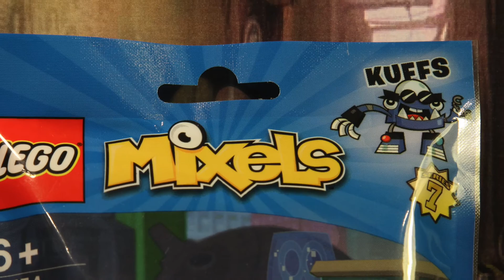LEGO Mixels 41554 - Kuffs (MCPD, Series 7) - Stop Motion Build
Kuffs is the long arm of the law in Mixopolis, and the top cop in the MCPD tribe from Mixels Series 7, released in 2016.

This is a stop motion build video of the Kuffs model, set 41554 which is aimed at ages 6+ and is made of 63 pieces. This is a nice build, with good articulation allowing good play and animation.

This video was produced with Dragonframe using a Canon 7D, Canon EF 24-105 L IS f4 and Canon EF-S 60mm f2.8 Macro. Assembled on a Mac.